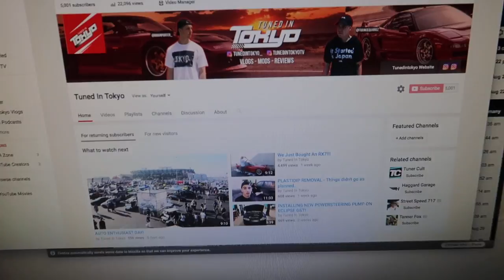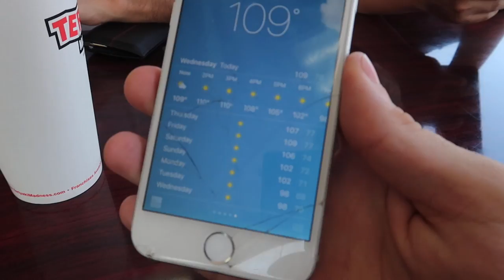Rx-7 battery relocation gone wrong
Please watch till the end to enter in our YOUTUBE GIVEAWAY